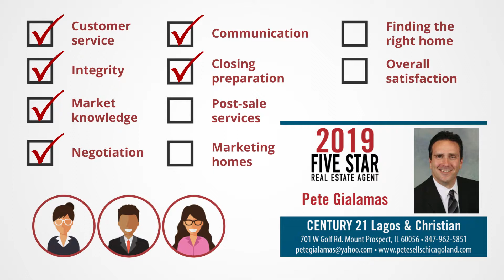2019 Chicago Five Star Real Estate Agent Pete Gialamas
Pete Gialamas wins the 2019 Five Star Real Estate Agent Award! Five Star Real Estate Agents represent those who are outstanding in their field. Winning agents are selected as a result of a rigorous and objective research process. For any market, each year’s field of winners represents no more than 7% of agents within the market.